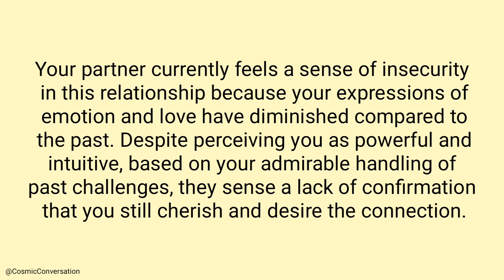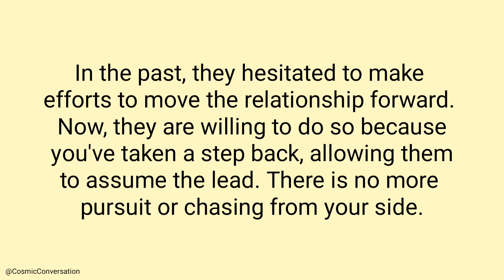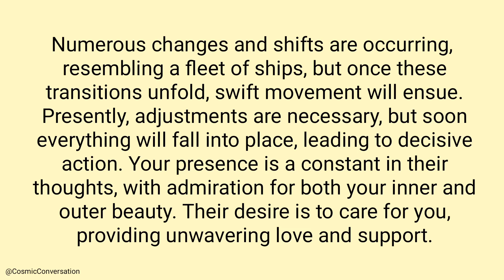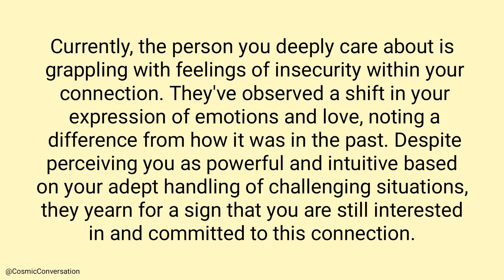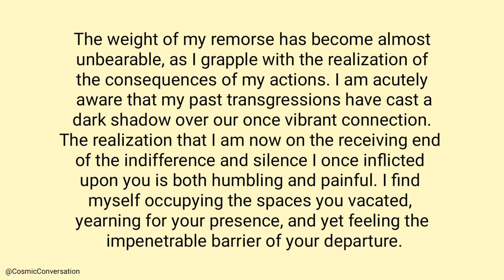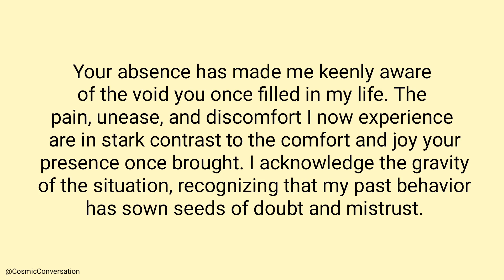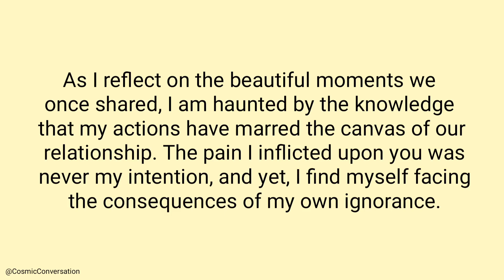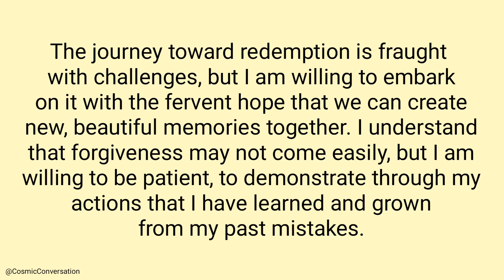💌They find themselves waiting for a clear signal from you💜It's crucial to grant them the space ...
💌They find themselves waiting for a clear signal from you💜It's crucial to grant them the space💞channeled messages from your person